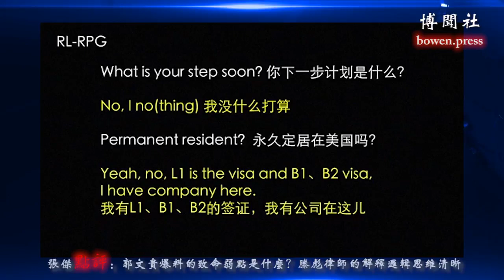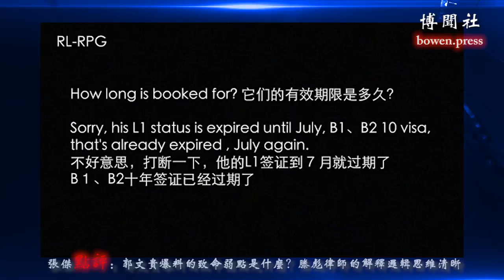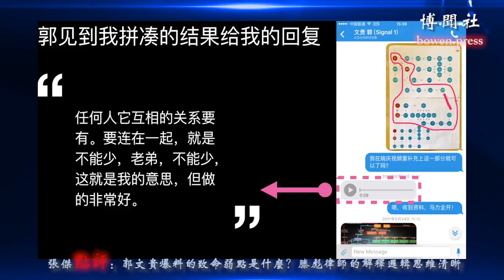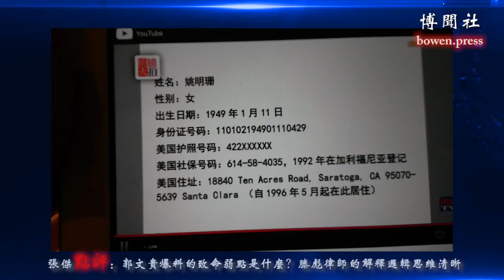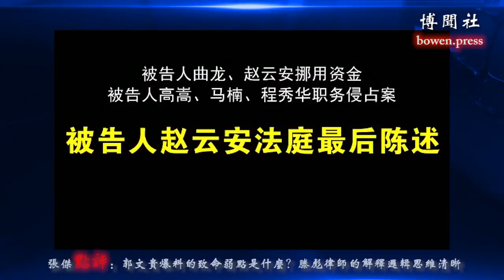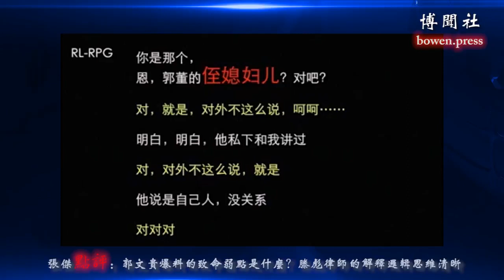郭文贵爆料的致命弱点是什么？滕彪律师的解释逻辑思维清晰